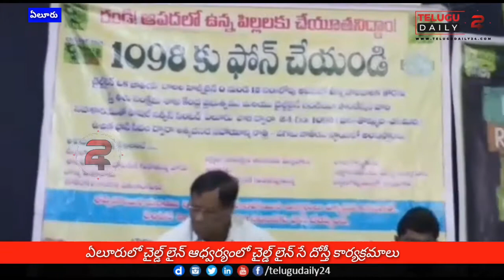ఏలూరు చైల్డ్ లైన్ ఆధ్వర్యంలో చైల్డ్ లైన్ సే దోస్తీ కార్యక్రమం